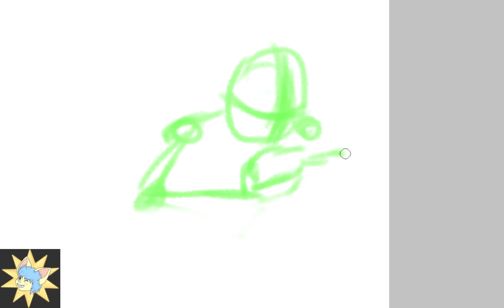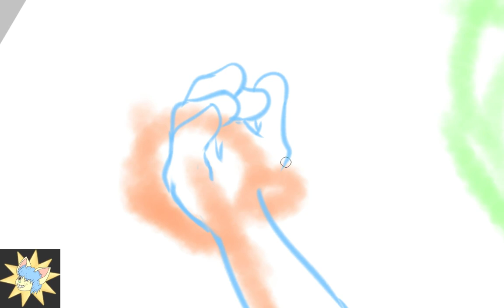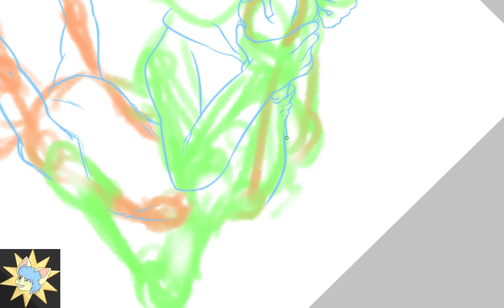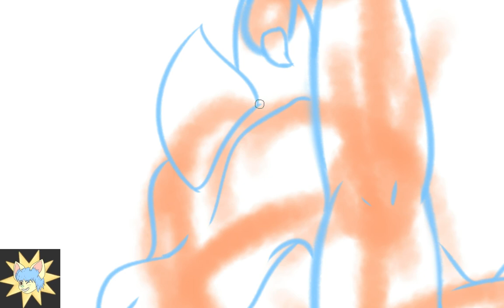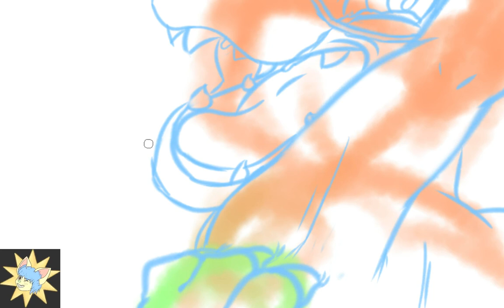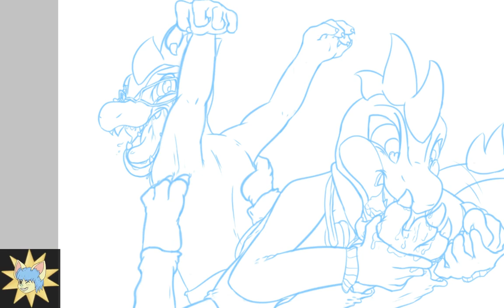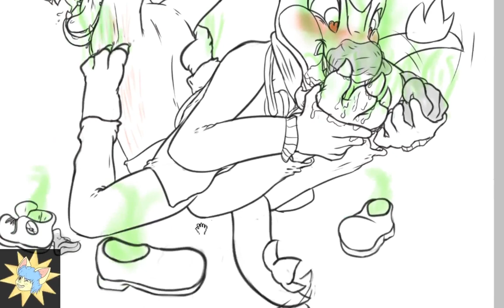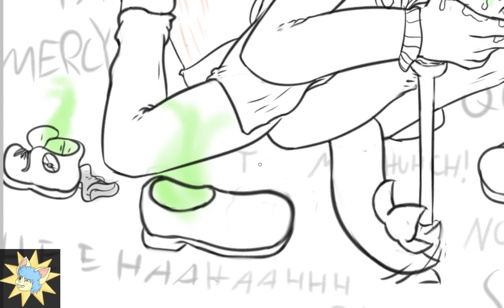Slavestream - Seb (Alan & Norman)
Yes, it's fetish art, welcome to the weird part of YouTube. We have kink stuff, we have uncanny CGI, we have college interpretive art projects, and assorted creepypasta candidates. :3